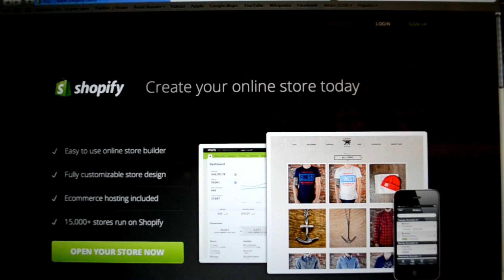IWYS Challenge Shopify Video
Challenge accepted... Although it appears there has been a conversion malfunction, LAME!